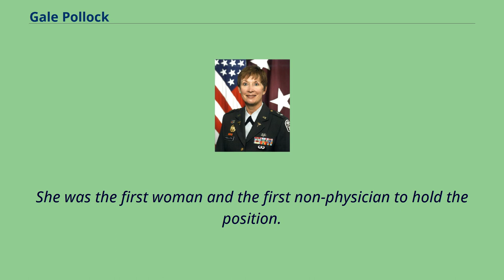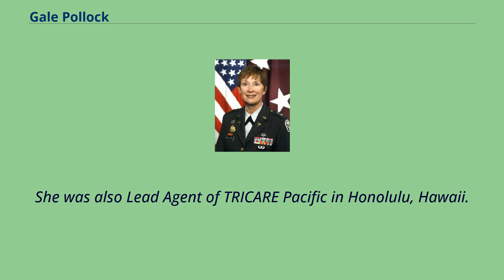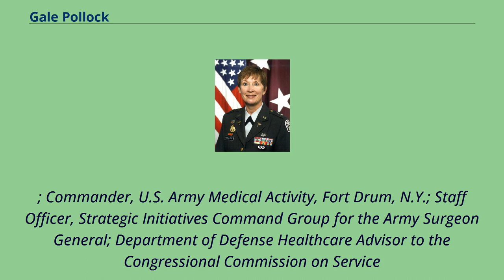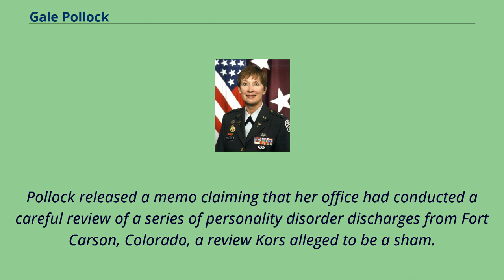Gale Pollock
University_of_Maryland,_College_Park_alumni
Recipients_of_the_Distinguished_Service_Medal_(US_Army)
Gale S. Pollock is a retired United States Army major general who served as the Deputy Surgeon General of the United States Army from October 2006 to March 2007, and also as chief of the Army Nurse Corps.
She became acting Surgeon General of the United States Army for nine months following the 20 March 2007 retirement of her predecessor, Kevin C. Kiley, due to fallout from the Walter Reed Army Medical Center neglect scandal.
She was the first woman and the first non-physician to hold the position.
Pollock served in the army for more than 30 years until her retirement in 2008.
She is a Certified Registered Nurse Anesthetist.
She was a Fellow at Harvard's Advanced Leadership Initiative in 2011.
Pollock received a Bachelor of Science degree in Nursing from the University of Maryland, Baltimore.
She attended the U.S. Army Nurse Anesthesia Program and is a Certified Registered Nurse Anesthetist （CRNA）.
She received her Master of Business Administration from Boston University, a Master of Healthcare Administration from Baylor University, a Master of Science in National Security Strategy from the National Defense University,
and an honorary Doctorate of Public Service from the University of Maryland.
She is also a Fellow at the American College of Healthcare Executives （FACHE）.
Pollock's military education includes the Department of Defense CAPSTONE Program; the Senior Service College at the Industrial College of the Armed Forces; the Air War College; the Interagency
Institute for Federal Health Care Executives; th...